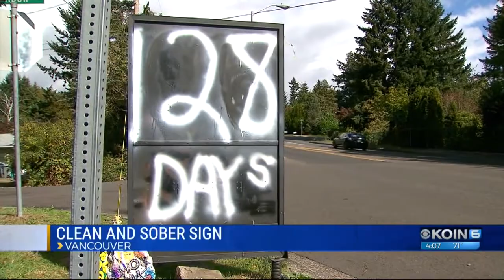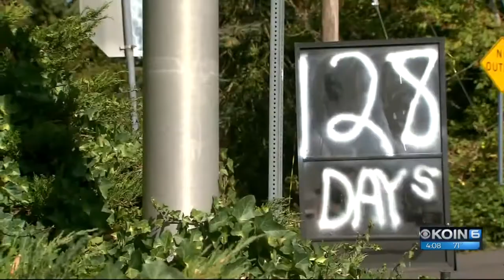128 days and counting: What Fred Morrill's sign means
The Vancouver resident's sign on his property has many people calling him an inspiration